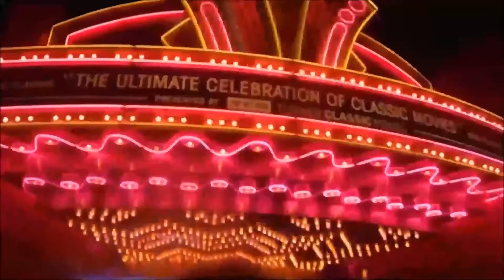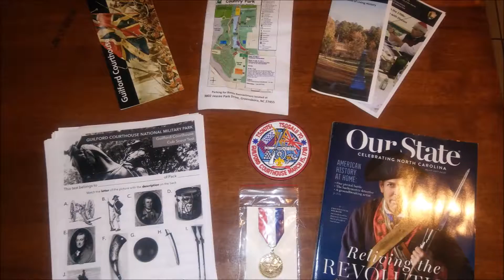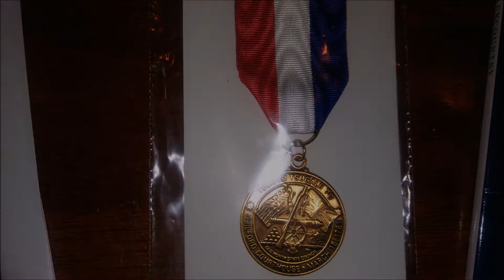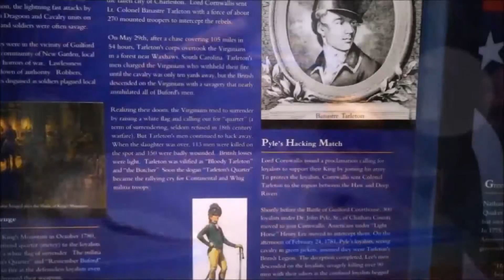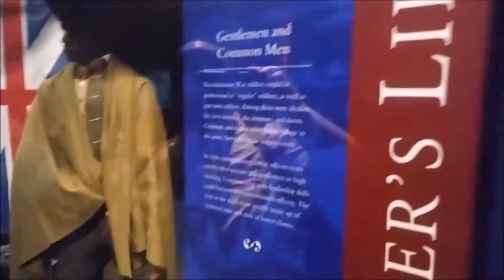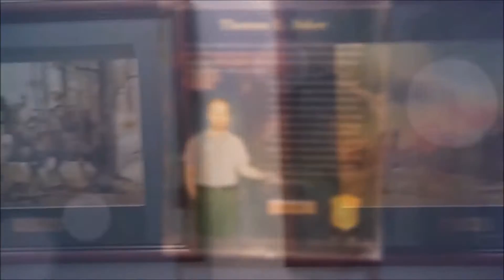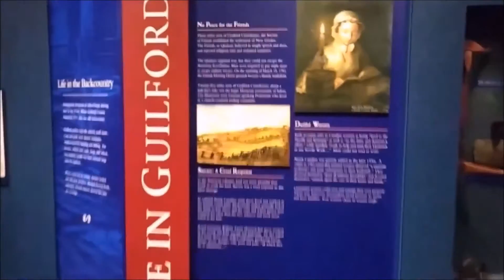Battle of Guilford Courthouse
With Cub Scout Pack 68; we visit Guilford Courthouse, for both the Historical Museum and the yearly Reenactment